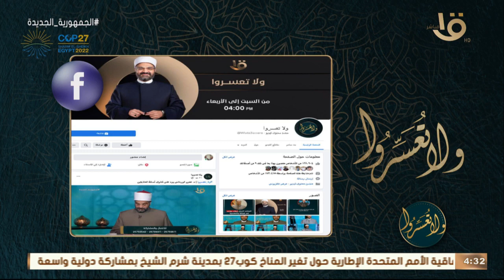ولا تعسروا | د.عمرو الورداني لمتصل: الجواب على الهواء مش شأن مسائل الميراث